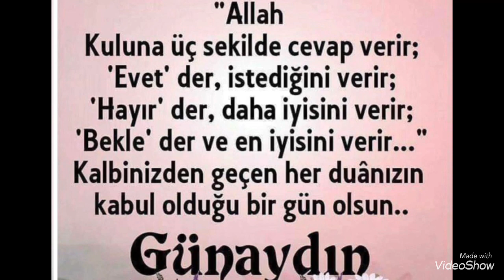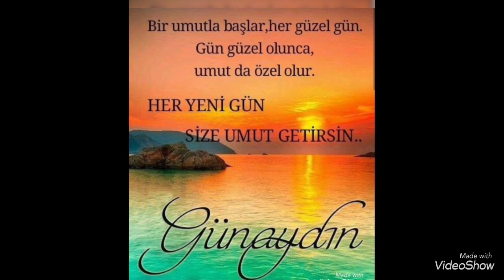GÜNAYDIN MESAJLARI/EN YENİ GÜNAYDIN MESAJLARI/HAYIRLI SABAHLAR/EN GÜZEL GÜNAYDIN MESAJLARI